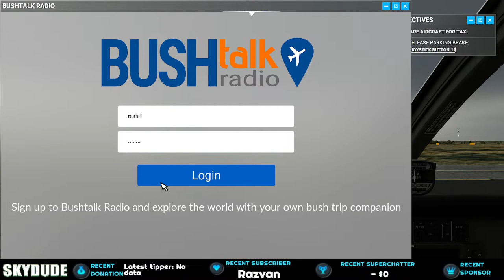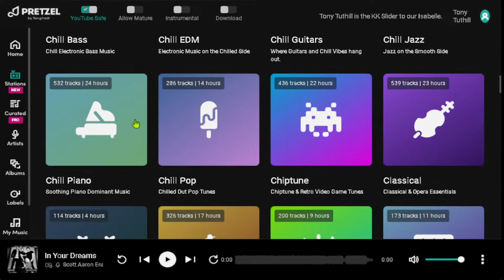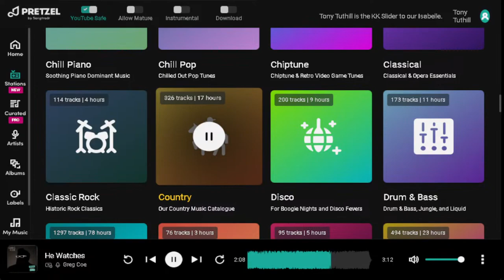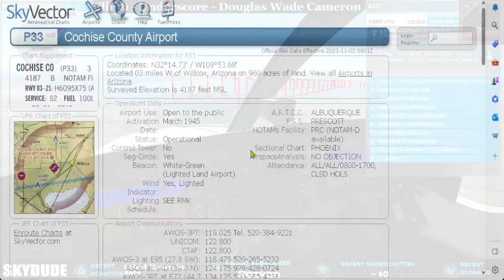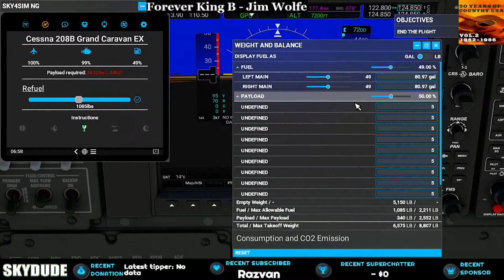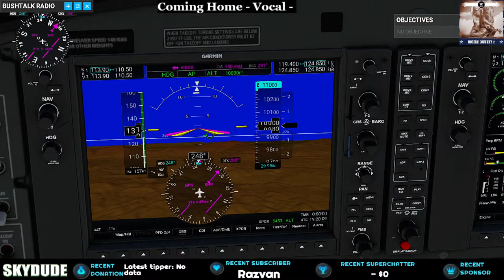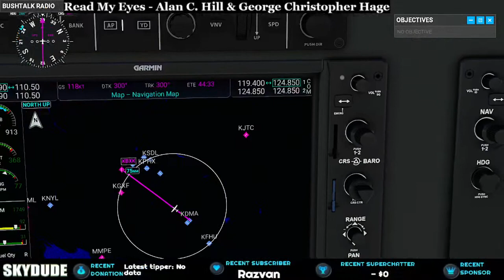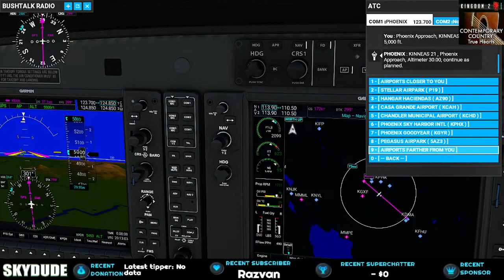[UNEDITED] SKYDUDE #70 GO WEST BOY! Cross Country 2 LEG 3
Heading west from New Mexico